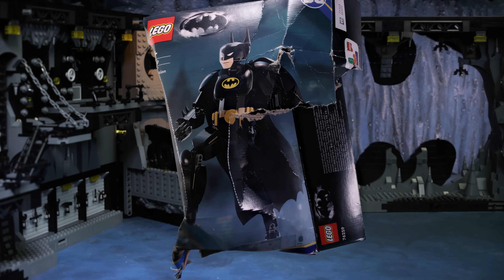LEGO Batman Batdanza in Italiano 🇮🇹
Come festeggia LEGO Batman una notte di lotta al crimine di successo? Batman balla come se nessuno lo vedesse. Il Cavaliere oscuro danza al di là delle ombre e sotto i riflettori. Guarda come Batman LEGO esegue i passi di danza più strambi! Da Gangnam style a Griddy, ti insegnerà a fare il Dougie, il Carlton e a muoverti come Turk.